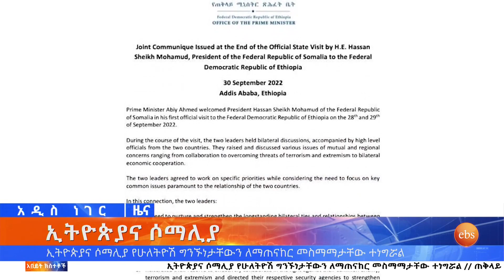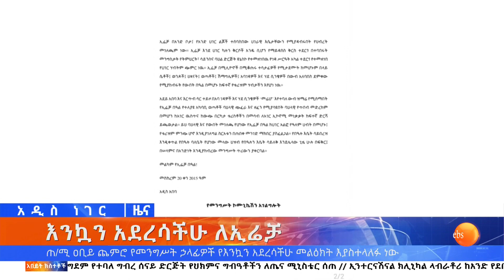ኢትዮጵያና ሶማሊያ እና ሌሎችም መረጃዎች ፣መስከረም 20, 2015/ What's New Sept 30, 2022